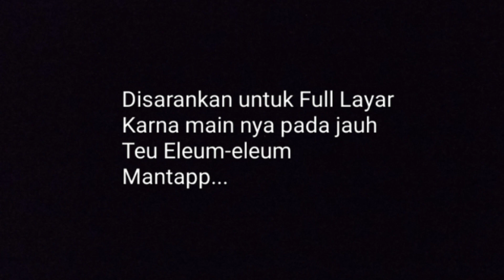Tamu Dari Rancamanyar Kembali❗Adu layangan besar Di Lapak CIBURUY!! Cuaca Mantap!!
Adu layangan besar ada beberapa teknik. Ada adu layangan giblur, adu layangan klasik, adu layangan jepret, adu layangan jepret ring dll. Dalam setiap video pasti ada beberapa teknik bermain layangan yang berbeda beda . Ada juga yang menang ada juga yang kalah. Faktor angin faktor gelasan faktor teknik dan faktor hoki hehehe .. Ini hanya hiburan semoga setiap video kita bisa menghibur kalian.. SALAM SATU LANGIT!!

Kite
Kite fighter
Kite flying